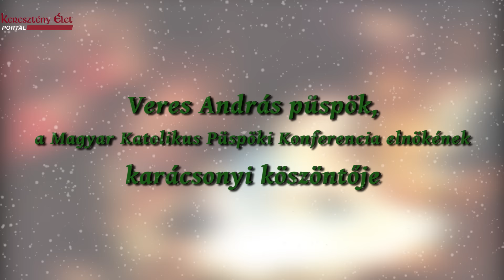Karácsonyi köszöntő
Elmondja: Veres András püspök, az MKPK elnöke.

Zene: Mennyből az angyal CD – Ó, gyönyörű szép titokzatos éj – a budapesti Jézus Szíve-templom Musica Sacra kórusa előadásában